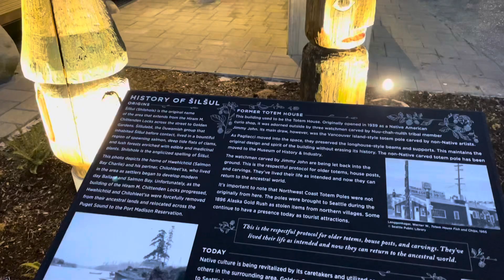🇺🇸Seattle| Laidback Local Pizzeria with Fresh Gourmet Thin Crust Pizza 🍕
📍 Pagliacci Pizza, Seattle, Washington, USA 🇺🇸

Hi, I’m Rachel.

Join me on a mouthwatering journey as I explore the diverse flavors and cuisines from around the world. From street food gems to culinary masterpieces, everything is a sensory delight that will leave you craving for more. The only language I speak is food!